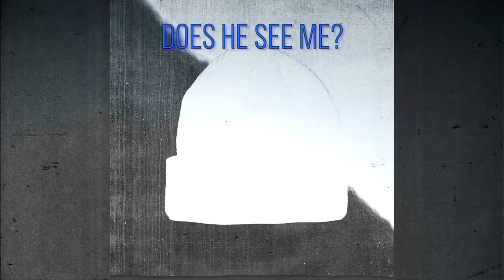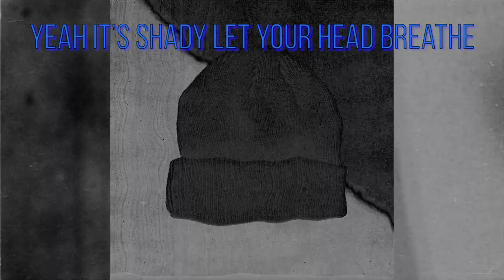Dev Lemons - Blue Beanie (Official Lyric Video)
Thank you for listening to my new song :D I hope you like it!

Produced by Brendan Manna
Mixed and mastered by Jondren Hwang
Visual by Jakob Soto-Bauwens